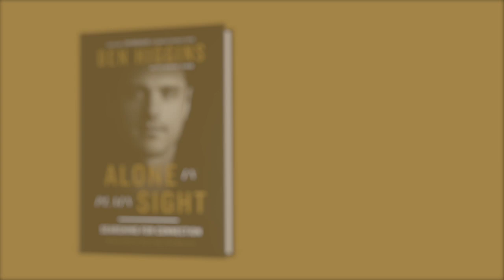An Honest Conversation About Life, Love, and Connection with Ben Higgins, Jess Clarke, and Bob Goff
Join Bob Goff, Ben Higgins, and his fiance Jess Clarke for a special video conversation about Ben's new book, Alone in Plain Sight. In this video they discuss life, love, relationships, and more!